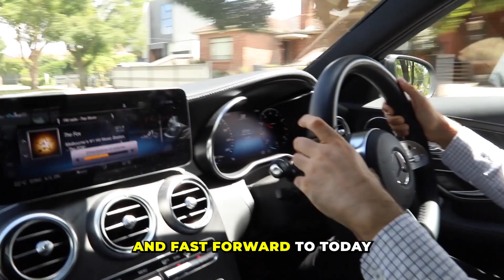REAL Day in the Life Cyber Security (Consulting)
I'll take you with me in a day in the life of a cyber security consultant, and it's a very important day to me!